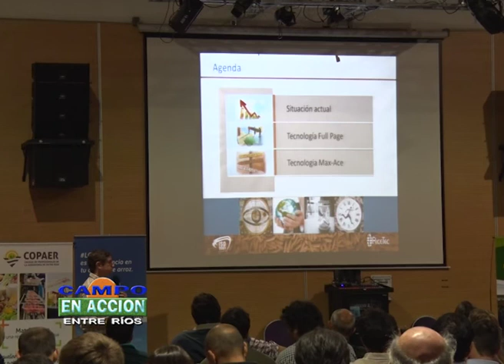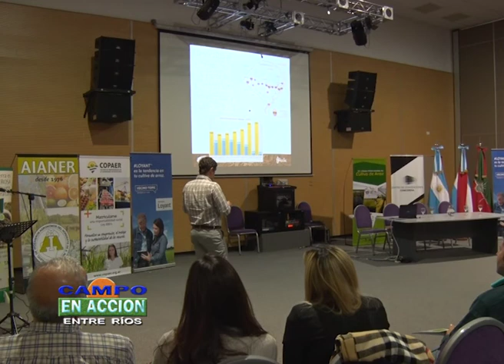29° Jornada Técnica Nacional del Cultivo de Arroz - Cyrano Busato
29° Jornada Técnica Nacional del Cultivo de Arroz
Nuevas tecnologías para las malezas resistentes
Ricetec presentó nuevas tecnologías en resistencias a herbicidas
Cyrano Busato, representante de Ricetec, habló sobre las nuevas tecnologías para las malezas resistentes, el caso de Brasil y el convenio de Ricetec con Adamá.